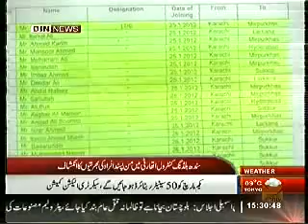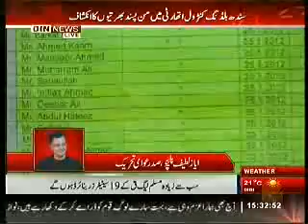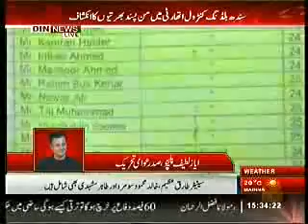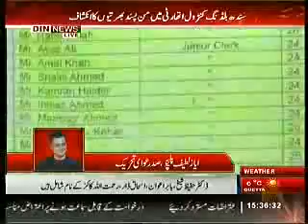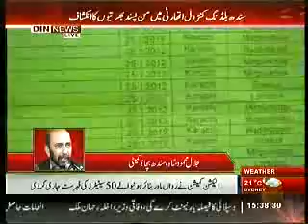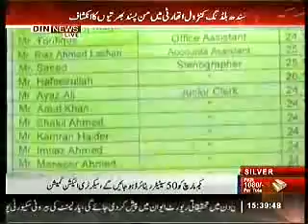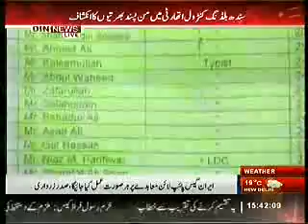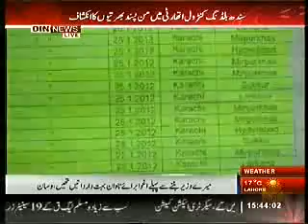EJAZ JUTT DIN NEWS,(SBCA) BY MAHER HAMEED - YouTube.flv